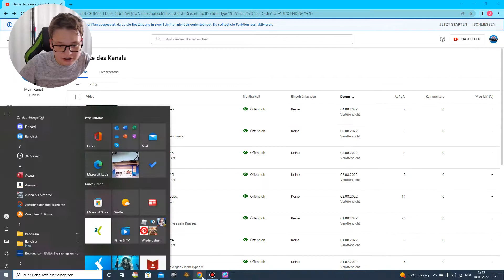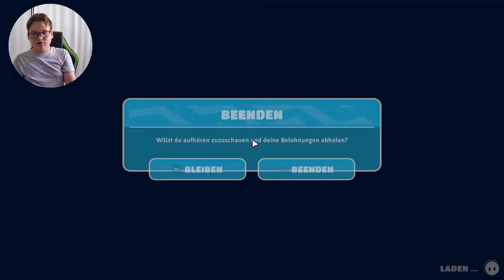Wie dumm bin ich !!!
Ich spiele Fall Guys und verkacke es.